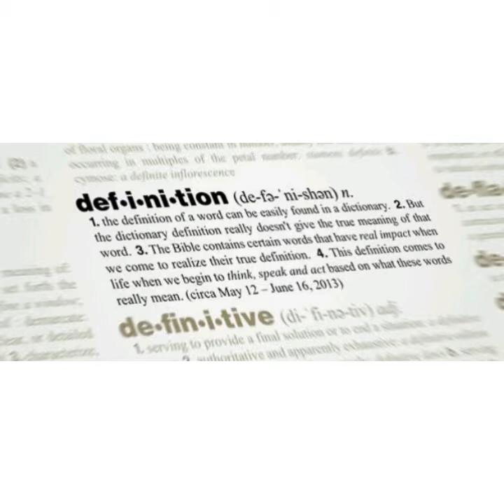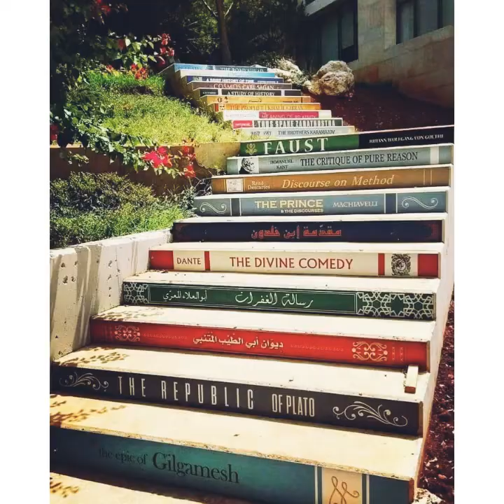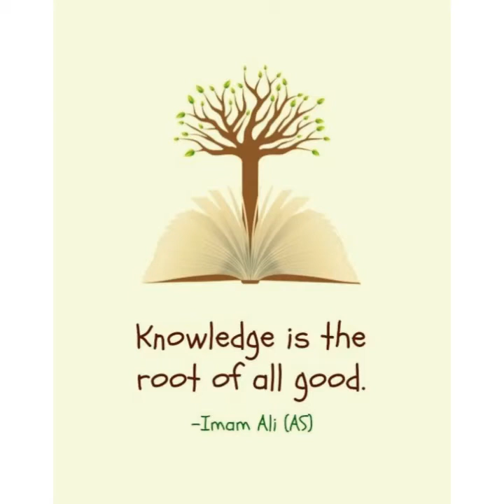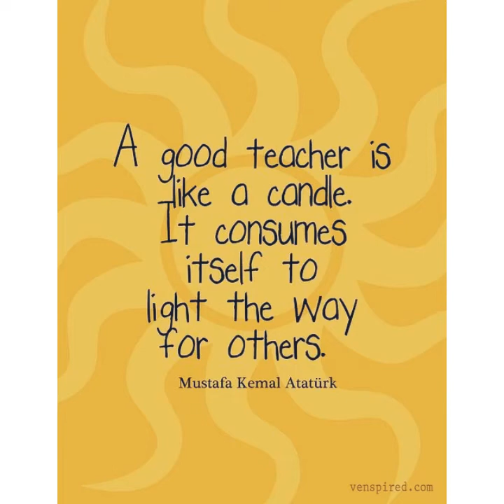Qualities of A Good Teacher. اچھے استاد کی خصوصیات